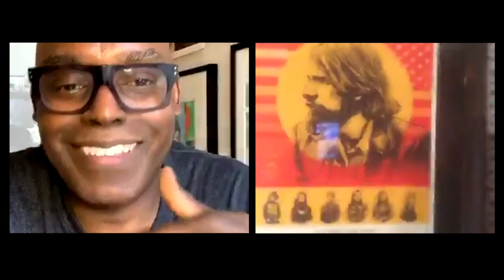Q&A with Viggo Mortensen | TIFF Stay-at-Home Cinema | TIFF 2020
The magic of filmgoing together, at home. TIFF Stay-at-Home Cinema hosted a virtual Q&A with Viggo Mortensen and Cameron Bailey on Wednesday, April 3, on Instagram Live (@tiff_net), before a screening of CAPTAIN FANTASTIC.

We want to share the magic of filmgoing together while we watch from home. With this in mind, TIFF has curated a series from Crave’s extensive selection of titles, accompanied by conversations with special guests via Instagram.

The second feature from writer-director Matt Ross (best known for his acting roles on TV’s Big Love and Silicon Valley) offers a delightfully offbeat and heartwarming tale about love, duty, and family. Ben and Leslie Cash (Viggo Mortensen and Trin Miller) are dedicated nonconformists who have chosen to raise their six kids deep in the forests of the Pacific Northwest, where they have been taught to live off the land, drilled in physical fitness, instilled with advanced knowledge of philosophy, literature, and geopolitics, and annually celebrate “Noam Chomsky Day” in place of Christmas. When tragedy suddenly strikes, Ben and his brood are forced to make a cross-country voyage in their camper van — and as his children see more of the wider world, and his rebellious eldest son becomes determined to march to the beat of his own drum, Ben begins to question whether it is right to return them to his self-fashioned countercultural utopia. Centred on Mortensen’s marvellous (and surprising) comic turn as the back-to-basics patriarch, and featuring a stellar supporting cast that includes Kathryn Hahn, Steve Zahn, and Frank Langella, CAPTAIN FANTASTIC is an irresistible comedy-drama that considers what truly makes a family.